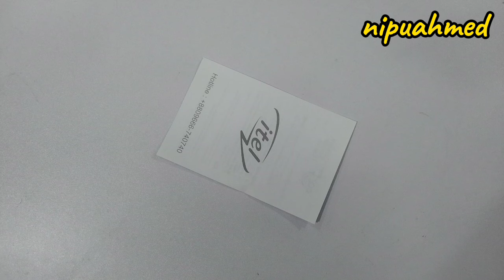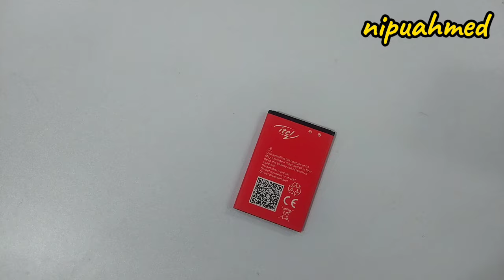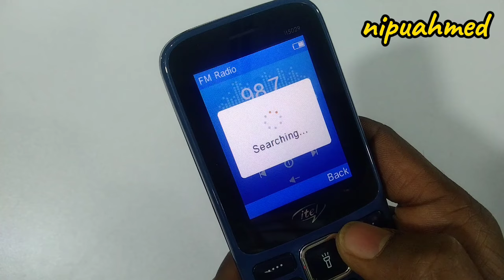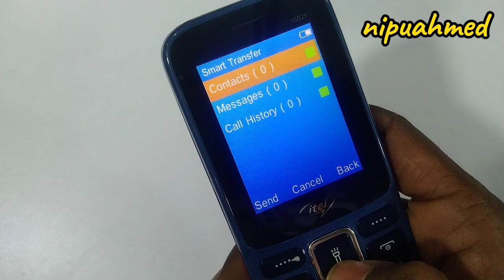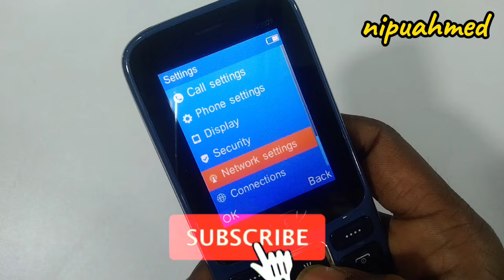আইটেল এর আগুন ঝরানো পাগলাটে ফোন 🔥itel feature phone price in Bangladesh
Price 1350
Itel 5029
Dual sim
Auto call record
2.4 inch display
1000 contact capacity
1000 mAh battery
King tolar
Magic voice

Your quaris-🔥🔥

itel feature phone 2024
itel feature phone price in bangladesh 2024
itel new phone 2024
itel new phone
itel new mobile 2024
itel smartphone
itel phone price in bangladesh 2024
itel all phone price in bangladesh 2024
itel মোবাইলের দাম কত
আইটেল দাম কত
আইটেল নিউ ফোন
আইটেল মোবাইল 2024
itel vision price in bangladesh
আইটেল বাটন মোবাইল
feature phone,

আইটেল বাটন মোবাইলের দাম কত
itel a70 plus price in bangladesh
নকিয়া বাটন ফোন 2024
itel power
itel মোবাইল

nokia 6300 4g technical guruji
hotspot supported feature phone
best feature phones in bangladesh
best feature phone in bd
youtube support button phone
jio button phone features
jio phone feature phone
jio 4g button phone
jio best keypad phone
jio multimedia phone
keypad phone in bd
kaios feature phone in bangladesh
feature phone with telegram
mi feature phone
multimedia mobile phones
migo feature phone
new feature phone
nokia feature phone 2024 whatsapp
oppo feature phone
ois feature smartphone
oppo future phone
ois android phon
oppo costly phone
protruly phone
pda phones
q mobile phone
qmobile smartphone
call recording in feature phone
qin f22 pro video call
smart feature phone in bangladesh
s mobile phone
ttp feature phone
tt240 phone review
youtube on feature phone
video calling feature phone
video call button phone
video call on kaios
feature phone with whatsapp in bangladesh
android button phone in bd
youtube feature phone
youtuber smartphone
zte feature phone
zmi z1 4g feature phone
zte button phone
zte small phone
smartphone vs feature phone
10 digit mobile
top 10 button phones in bd
top 10 feature phone in bangladesh
2023 feature phone
3g feature phone
3g button phone
best feature phone for students
4g android feature phone
best feature phone with internet
4g keypad mobiles in bangladesh
4g feature phone in bangladesh
4 sim feature phone
4g feature phone bd
4g button phone in bangladesh
5g feature phone
top 5 feature phone
energizer 4g keypad phone
slim feature phone in bangladesh
6.5 inch phone
feature phone without camera
4g flip keypad mobile
flip feature phone bd
8 inch screen mobile phone
80000 mobile phone
nokia manual phone
nokia feature phone without camera
nokia feature phone in bangladesh

বাটন মোবাইল প্রাইস ২০২৪
202৪ সালের বাটন ফোন
বাটন মোবাইলের দাম 202৪
ভালো মানের বাটন মোবাইল
নতুন বাটন মোবাইল ২০২৪
বাটন মোবাইলের দাম কত
কম দামে ভালো বাটন মোবাইল ২০২৪
202৪ সালের সেরা বাটন ফোন
কম দামে ভালো বাটন মোবাইল
বাটন ফোন ২০২৪
নতুন বাটন মোবাইল
symphony বাটন মোবাইলের দাম
বাটন ফোনের দাম কত
বাটন মোবাইলের দাম
button phone price in bangladesh 2024
জিও বাটন মোবাইল
জিও বাটন ফোন
স্যামসাং বাটন মোবাইলের দাম কত
ফোরজি বাটন মোবাইল
4g বাটন ফোন
4g button phone in bangladesh
বাটন মোবাইল
বাটন মোবাইল ফোন
এন্ড্রয়েড বাটন মোবাইল
নতুন বাটন মোবাইল
বাটন অ্যান্ড্রয়েড ফোন
জিও বাটন মোবাইল
জিও বাটন ফোন
বাটন ফোনের নেটওয়ার্ক সমস্যা
বাটন মোবাইলে ইন্টারনেট

new keypad phone 2024
new keypad phone 4g
new keypad phone ringtone
keypad mobile
কিপ্যাড ফোন
বাটন টাচ ফোন
4g বাটন ফোন
ছোট বাটন ফোন
নতুন বাটন মোবাইল
ভালো বাটন মোবাইল
নোকিয়া বাটন ফোনের দাম কত
নোকিয়া বাটন মোবাইলের দাম
স্যামসাং বাটন মোবাইল
স্যামসাং বাটন ফোন
nokia new 105 keypad phone
2024 new keypad phone
new launch 4g keypad phone
new 4g keypad phone
nokia android touch keypad phone & nokia new 4g mobile
nokia new 4g keypad phone
new keypad 5g phone 2024
new 5g keypad phone
বাটন স্মার্টফোন
ভালো মানের বাটন ফোন